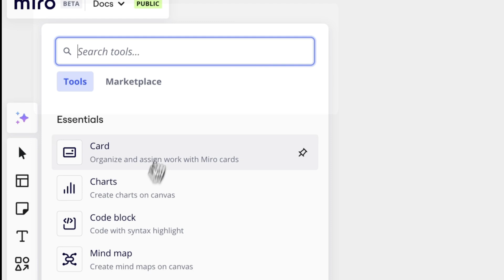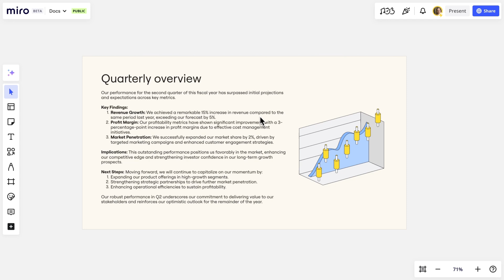Create, Modify, and Optimize Docs with AI on Miro: A Step-by-Step Guide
Unlock the power of Miro to create, modify, and optimize your documents effortlessly! 🚀 In this video, we’ll show you how to Create, Modify, and Optimize Docs with AI on Miro in just a few simple steps. Learn how to harness AI to enhance your documentation process, making it faster and more efficient.

Discover the incredible advantages Miro offers, from AI-driven content generation to seamless editing and optimization. Whether you’re creating detailed reports, brainstorming ideas, or organizing project plans, Miro’s Intelligent Canvas has got you covered. Watch now and transform the way you handle docs with the magic of AI!

Join us for our biggest moment of the year to see how Miro is getting a serious upgrade.